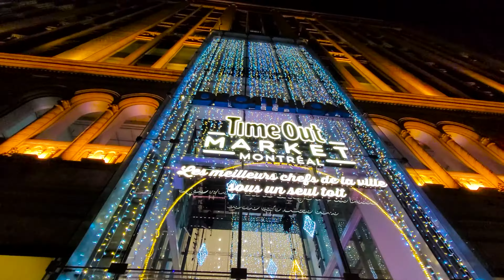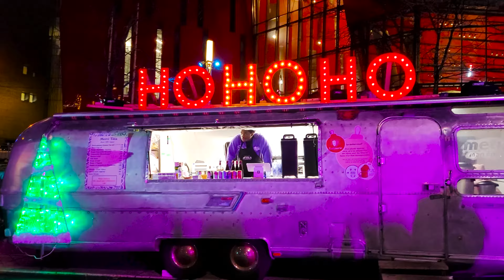MONTREAL EN NAVIDAD ¿QUE HACER ?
🎄 ¡Descubre la magia de la Navidad en Montreal! 🎄

En el video de hoy te llevamos a un recorrido por la encantadora ciudad de Montreal durante la temporada festiva. Desde las calles decoradas hasta los eventos tradicionales, te mostramos cómo Montreal se transforma en un verdadero paraíso navideño.

🌟 En primer lugar, te invitamos a pasear por las calles decoradas e iluminadas de Montreal, donde cada rincón respira el espíritu navideño. ¡Déjate envolver por la atmósfera mágica que llena la ciudad!

🎁 No te pierdas el Gran Marché de Noël, un mercado navideño que ofrece una variedad de productos artesanales, delicias culinarias y entretenimiento para toda la familia. ¡Es el lugar perfecto para encontrar regalos únicos y disfrutar de la verdadera esencia de la Navidad!

🎅 ¡Prepárate para una experiencia inolvidable en el desfile de Papá Noel que se realiza cada 25 de diciembre en la Avenida Sainte-Catherine! Únete a la alegría mientras Papá Noel y sus ayudantes recorren las calles, llenando el aire con música festiva y alegría contagiosa.

⛸️ Y para aquellos que aman la diversión invernal, Montreal ofrece una amplia variedad de pistas de patinaje distribuidas por toda la ciudad. ¡Deslízate sobre el hielo y disfruta de momentos inolvidables con tus seres queridos!

No te pierdas esta emocionante aventura navideña en Montreal.

¡Feliz Navidad y que tengas un maravilloso viaje con Destinos y Más!

Capítulos:
00:00 Introducción
00:47 Calles Iluminadas del Centro
01:12 Gran Marché de Noël
02:38 Desfile de Papá Noel
03:42 Pistas de patinaje
04:07 Despedida